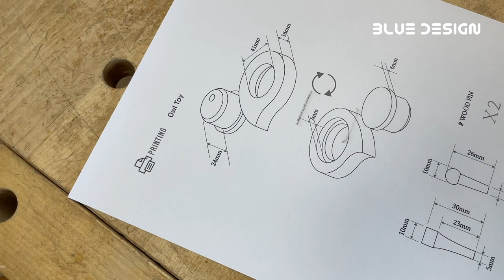Making an owl wooden toy with rotating eyes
How to make an owl wooden toy. We will also introduce the plan necessary for making it.